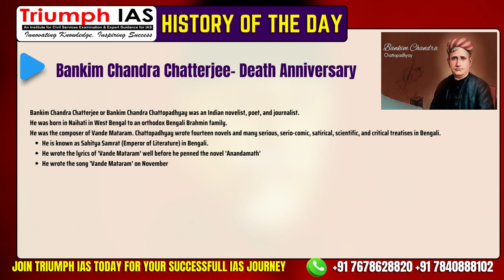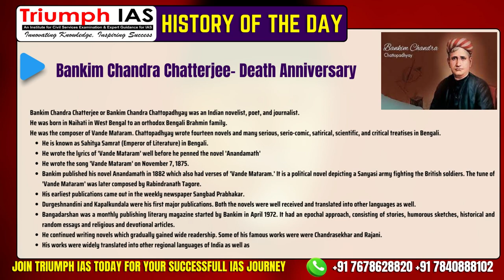08 April History | History of the Day 08 April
08 April History | History of the Day 08 April 2023

✅ Connect Us👇
Triumph IAS
Rakhi Bisht
Admin

bias tape tutorial, bias tape, ias coaching classes, ias convoy, ias couple,